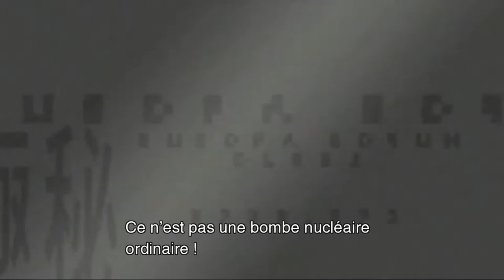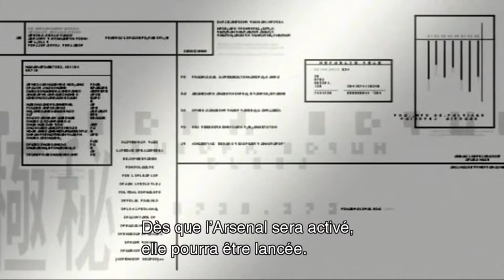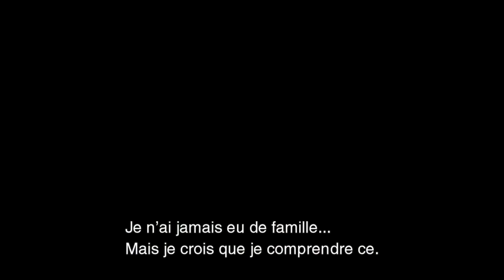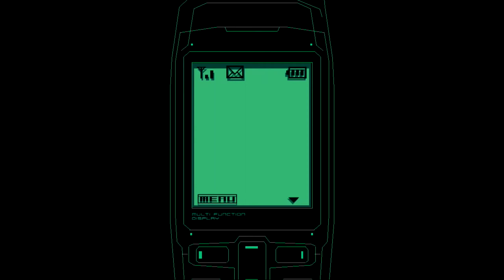Metal Gear Solid 2 : Let's Play Fr Part 7 : Vamp no Raiden Yes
Bienvenue à tous , au tour de Metal Gear Solid 2 : Son of Liberty.

Après de longues heures sur Metal Gear Solid 1. Nous nous retrouvons sur cette opus en HD s'il vous plait ! :D

Tout est filmé en live stream et sans montage malgré certaines exceptions que j'informe dans ma vidéo. :)

Information :
Tourné sur PS3
Version Legacy
Filmé avec un Avermedia Game Capture HD 2 via un Splitter HDMI
Exportation Média effectué via Adobe Première Pro
1080p ou 720P 4 Mbit/s
Son en Stéréo ou en AAC